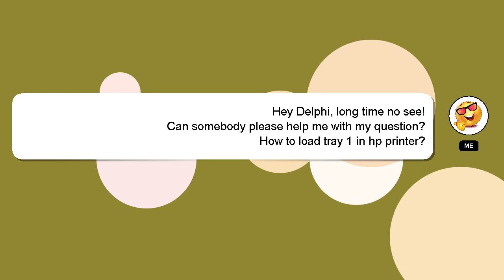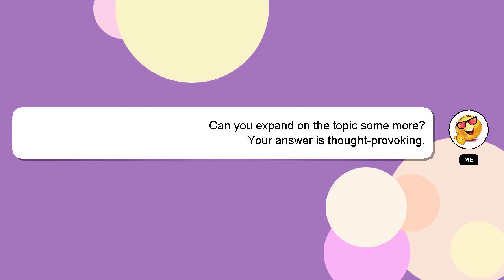How to load tray 1 in hp printer?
Let me give you a brief introduction of who I am, Hey, I'm known as Delphi. I am happy to help you with your questions. - How to load tray 1 in hp printer?

If you need more specific information, let me know by leaving a comment or starting a chat. Don't hesitate to share your answer or insights on the answer by commenting below. I will express my appreciation for your answer by 'hearting' it.

*2 What we are experimenting :*